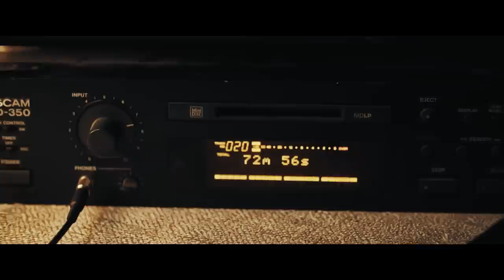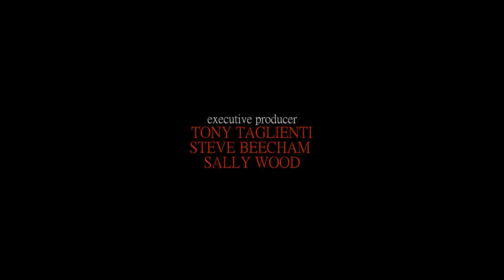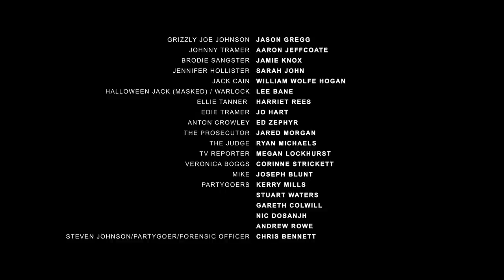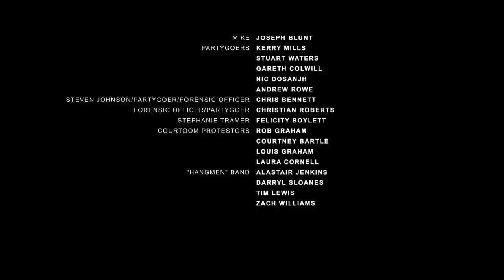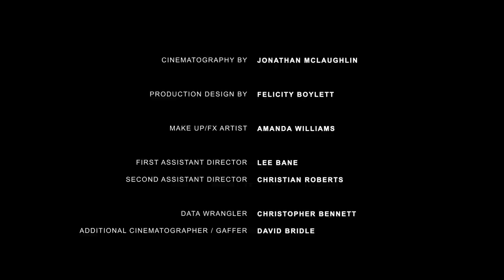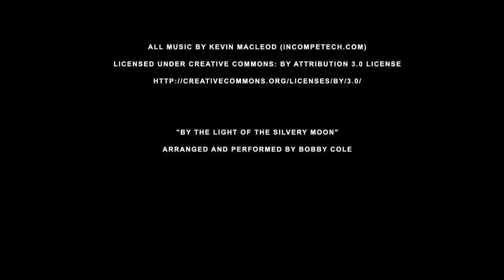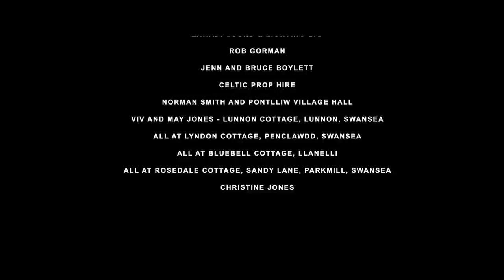The Legend Of Halloween Jack | Full Movie | Horror Thriller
The Legend Of Halloween Jack - On Halloween night, a serial killer returns from the dead to take revenge on the vigilantes who put him to death one year earlier.
2018.  Stars: Harriet Rees, Jason Gregg, Aaron Jeffcoate